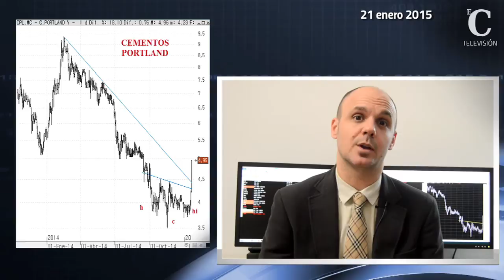Cementos Portland, una historia sobre cómo hacer trading